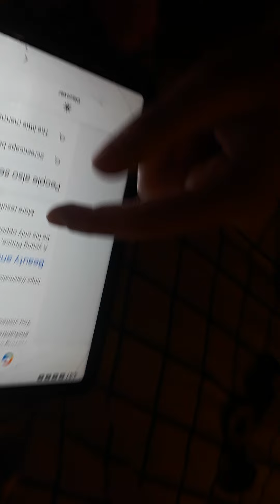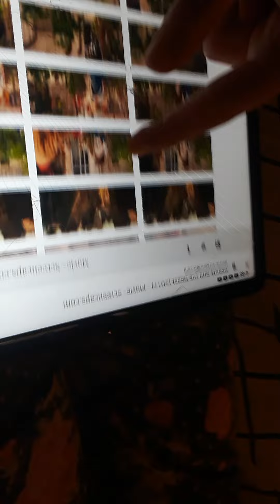December 13, 2021